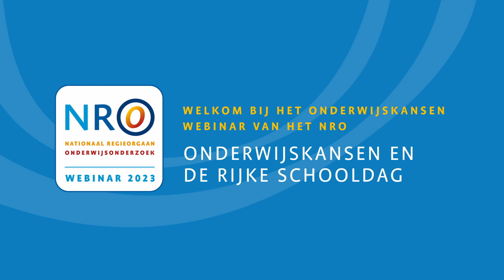NRO Webinar Onderwijskansen: De rijke schooldag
Dit webinar gaat over extra (buitenschoolse) activiteiten in het kader van onderwijskansen. Wanneer richt je je daarbij vooral op taal en rekenen? En wanneer kies je voor sportieve of culturele activiteiten? Hoe richt je dit aanvullende aanbod goed in, en wanneer is het geslaagd? Rosien Schipper (ASKO-scholen) en Annemiek Veen (Kohnstamm Instituut) brengen hun expertise in op basis van de onderwijspraktijk en wetenschappelijk onderzoek.